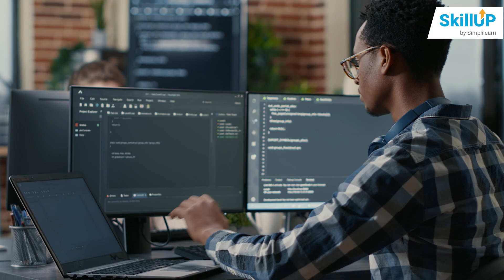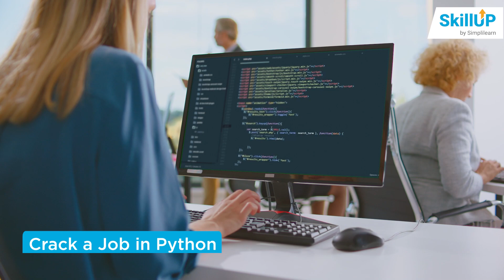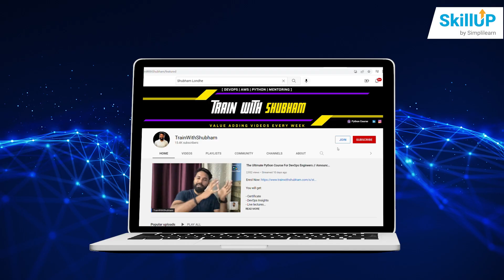🔥 FREE Python Interview Course With Certificate | Get Python Interview Ready | SkillUp| Simplilearn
The video introduces you to the Free online course on Python from Skillup by Simplilearn. This Free Getting Python Interview Ready course video will help you understand the benefits of the course and the different concepts and topics that you will be learning from this course. This video will help you enroll in this Getting Python Interview Ready course with a certificate for free.

SkillUp is a learning platform from Simplilearn where learners can take free online courses. All of the self-learning courses are free of cost, where you can explore and learn in-demand skills on your schedule. This free online course content is prepared by industry experts & top practitioners.

These free online courses are designed for anyone who wants to learn the latest digital skills. We provide courses in the fields of data science, cybersecurity, project management & leadership, cloud computing, digital marketing, and much more. Designed for all professionals, these free courses help students and beginners, as well as experienced developers, engineers, managers, and executives. The video lectures that you find as a part of this Getting Python Interview Ready are created by Shubham Londhe, an industry expert. He has a youtube channel that creates videos dedicated to DevOps, Python, and Interview Preparation.

About Python Interview Course:
This Python Interview Course is the ultimate answer if you are looking to crack a job in python. It will take you through all the questions that can be expected from a python developer with answers explained in Hindi. In this Interview questions series, you will learn questions and answers with python basics and advanced topics that will help you get your desired python job.

Skills You Learn:
✅ Interview Skills
✅ Top Python Interview Questions

Who should learn?
1. Python Developer
2. Backend Developer

Why should you learn this course?
1. Trusted by Tech Giants - Uber, Instagram, Facebook, and Amazon use Python
2. The average annual salary of a Python Developer - $78,456